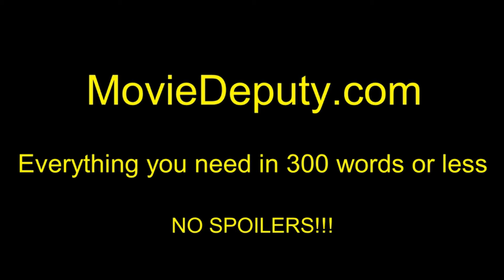Keep Watching (Official Trailer #1) HD 2017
TBA (2017)

A family become imprisoned in their home by intruders, who force them to play a life-and-death game, where the mysterious rules become clear as the night unfolds.